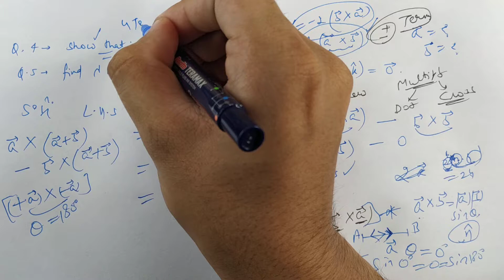#52 | Ex.- 10.4 (Exercise) | Ques.- 4,5 | Vector Algebra | NCERT Solution Class 12th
Exercise - 10.4 (Exercise) ||  Question No. - 4,5

In this video, you can learn NCERT Solutions of Vector Algebra in CBSE Class 12th.